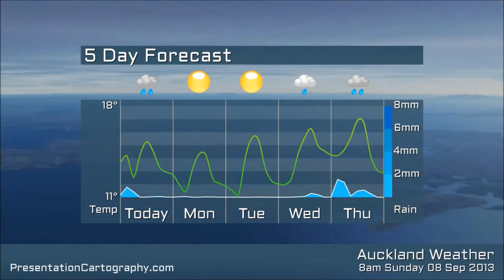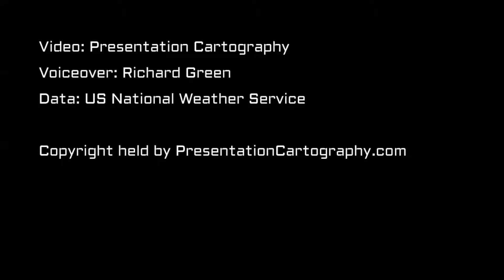New Zealand weather for Sunday 8 of September 2013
New Zealand weather from Sunday 8 of September 2013